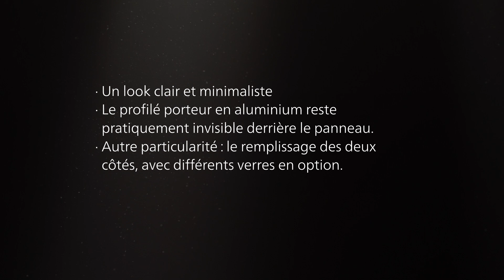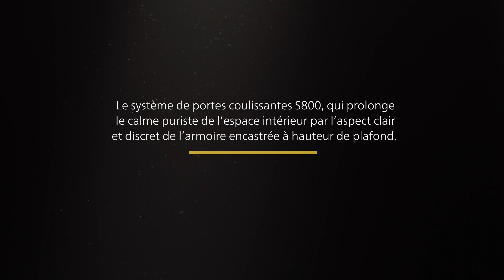Série de produits: Systéme de Portes S800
Le regard tourné vers l'intérieur. La S800 est plutôt discrète dans son apparence. Sur ce système de porte coulissante, peu d'aluminium est visible, ce qui met particulièrement bien en valeur le panneau. Autre particularité : le remplissage des deux côtés, avec différents verres en option.